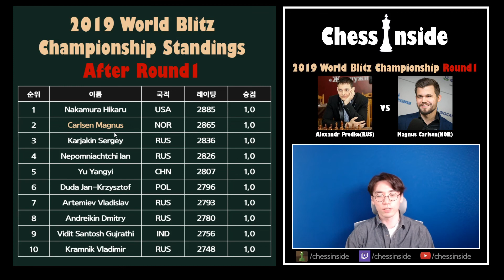2019 월드 블리츠 챔피언쉽(World Blitz Championship) - 1라운드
안녕하세요 체스인사이드입니다 :)
오늘부터 2019 월드 블리츠 챔피언쉽 21라운드 전 경기를 분석하려고합니다.
칼슨의 경기 위주로 진행할 계획이니 많은 시청부탁드립니다~~!